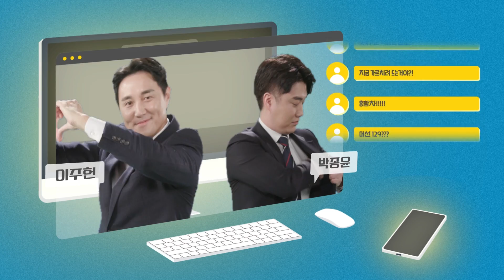점점 가까워지는 아스날의 숙원 사업 달성! 라이스 아스날행 근접?! [정오텐트]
(본 영상은 언급광고를 포함하고 있습니다)